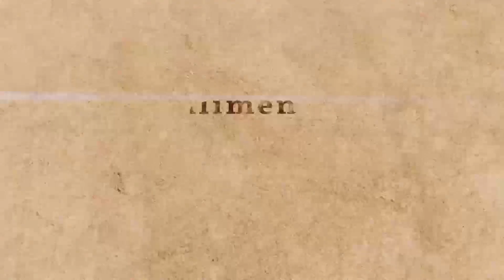📖 Mês da Bíblia: a simbologia da água | Episódio 2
Durante o mês de setembro, acompanhe nossa série sobre a Bíblia! No vídeo de hoje, vamos refletir sobre a simbologia da água, no Evangelho de São João 4,13.

Gerente Geral cancaonova.com: Gustavo Henrique Borges
Gerente de Conteúdo: Rogéria Nair
Direção e produção: Alessandra Borges, João Paulo, Rebeca Astuti e Saulo Macena
Câmeras: Jorge Ribeiro e Luciano Camargo
Animação Abertura: Thales Palandi
Edição e Finalização: Ceci Portugal